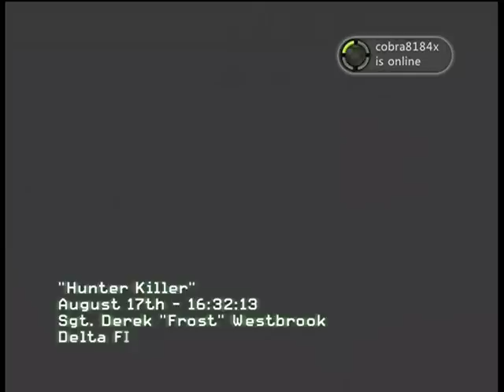Mw3 Story Mode : Hunter Killer Part 1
This Is The second  Mission On Mw3 . I Am Going Too Upload Every Mission On The Game And Then An Achievement Guide .